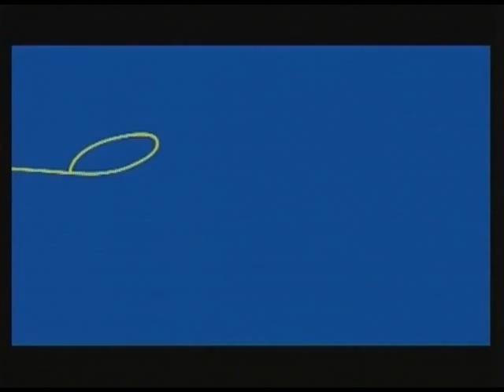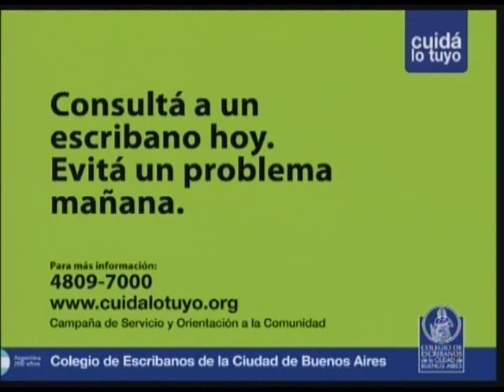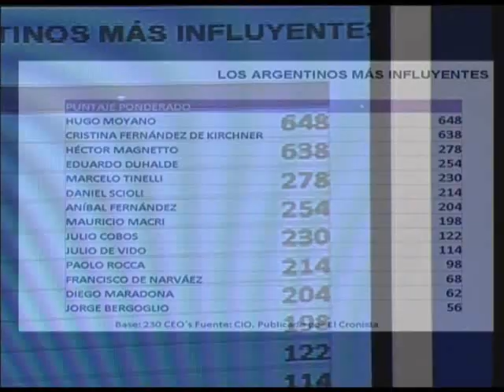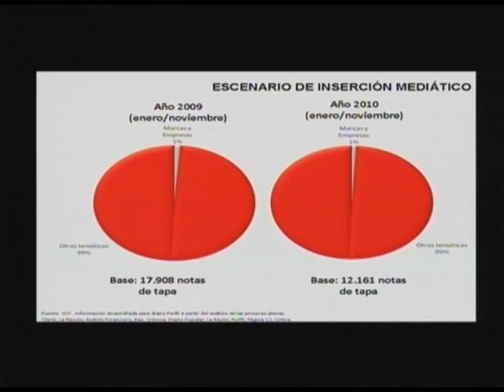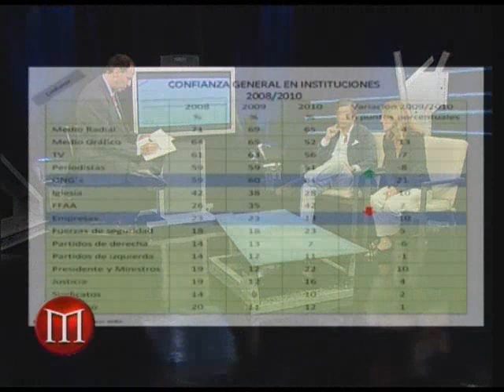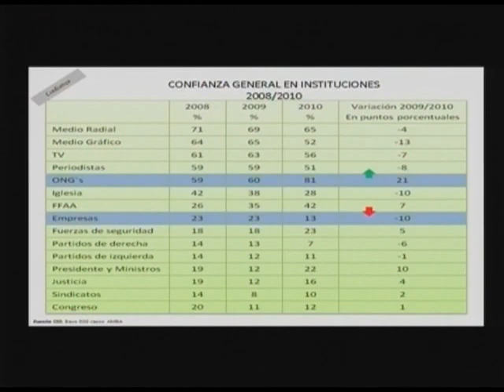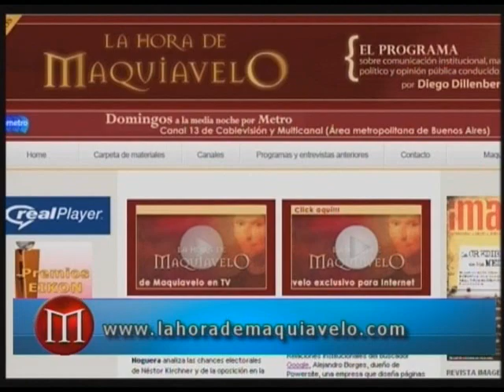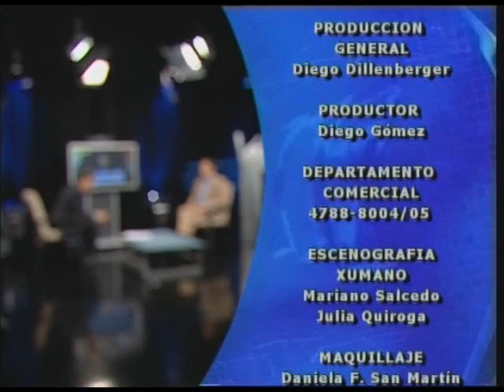Para empresarios: ¿hay vida despues de los K?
Programa de marzo 20 2011
Cómo está la imagen de los empresarios, muchas veces ligados al gobierno y poca transparencia, por un lado, y por el otro los hombres de empresa son acusados de culpables de la inflación. Por qué el perfil ultrabajo que cultivaron durante el kirchnerismo les jugó en contra?
Una encuesta muestra los problemas de imagen del empresariado.
Además: si la presidenta Cristina Fernández de Kirchner le gana la pulseada definitivamente al polémico líder sindical Hugo Moyano, se asegura el triunfo en las presidenciales de octubre?
Cecilia Mosto, encuestadora y analista de CIO, y el periodista y consultor Roberto Barga debaten con Diego Dillenberger en La Hora de Maquiavelo.